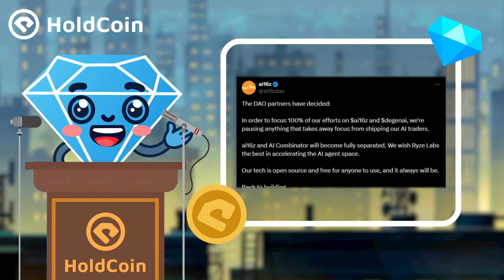a16z DAO Adjusts Strategy, Focuses on Token and AI Trader Development (Nov 25, 2024)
a16z DAO Announces Strategic Shift, Focusing on the Development of ai16z and degenai Tokens as well as AI Traders, while Committing to Full Open-Source Technology to Provide Greater Support for Innovation in Decentralized AI.